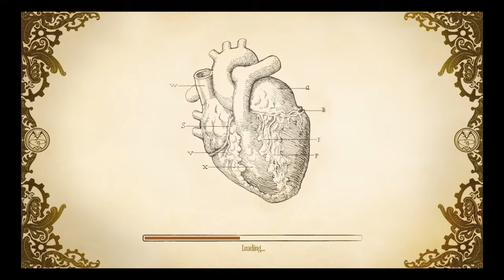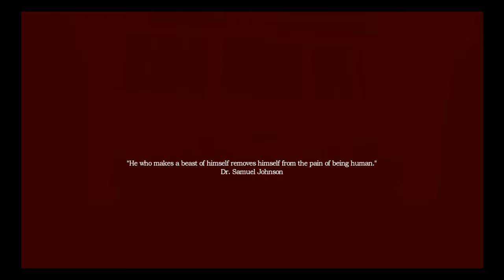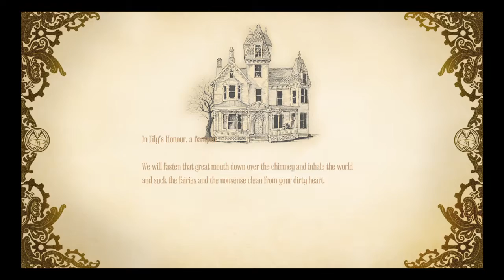Amnesia Machine For Pigs Part 1